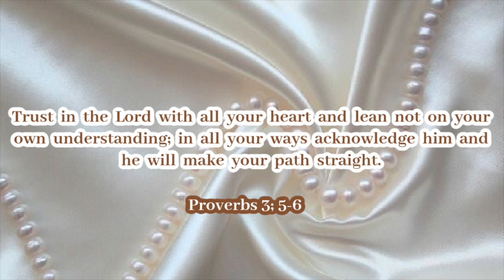9 WAYS TO GET A BRIGHT, YOUTHFUL GOLDEN AND EVEN TONED SKIN FROM HEAD TO TOE. Practical tips…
Hello Fam❤️

This Is a video where I discussed ways to make your skin pop with simple and practical steps.
You all know glowy skin is my forte and i wouldn’t stop at plugging you guys with the best🥰🥰💯💯

This video is for the sole purpose of educating, not to encourage self or body hate in any way or form. We should all love ourselves in whatever state our skin or body is.❤️❤️

I am sharing my knowledge through experience and research as of this moment. The floor Is open for you to decide, please take all my advice with a grain of salt and of course you should dive into further research for yourself to see if it is worth it or not.

Remember that your Beauty and Lifestyle journey is unique to you and you must Find ways that work for you.